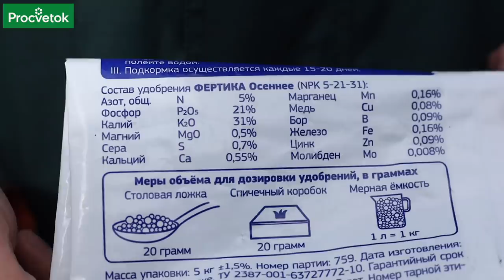ГАЗОН ДЛЯ ЛЕНИВЫХ! Сделайте ТАК в сентябре и отдыхайте!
В сентябре отвлекитесь от садово-огородных хлопот и уделите совсем немного внимания своему газону! В это время года поливать его уже не нужно, лишь подкормить, если не сделали этого ранее, да убрать сорняки. Конечно, поддерживайте высоту травы регулярной стрижкой и собирайте опавшую листву. Не сложно, не так ли? Как сохранить свой газон в идеальном состоянии, рассказывает Сергей Праходский, соучредитель студии ландшафтного дизайна «Апрель». Вы узнаете, какое удобрение подходит для осенней подкормки газона и как его лучше вносить, какие инструменты и препараты пригодятся для борьбы с сорняками, почему газон желательно поддерживать в скошенном состоянии. С рекомендациями профессионала ваш газон будет идеальным и не отнимет много времени на уход! Сделайте в сентябре так, как советует эксперт, и отдыхайте от забот о газоне до самых холодов!

00:00 Вступление
00:45 Почему газон желательно поддерживать в скошенном состоянии
01:02 Подкормка и полив – важные элементы ухода за газоном
01:38 Как часто следует подкармливать газон в течение сезона
01:56 Особенности осенней подкормки газона – для чего нужна
02:22 Какое удобрение использовать для подкормки газона осенью
02:43 Как равномерно распределить удобрение по газону – ручная сеялка
03:03 Дозировка – норма расхода удобрения по газону
03:31 Как правильно косить газон, с какой частотой, высота травы
04:30 Полив газона осенью – нужен или нет
05:00 Почему необходимо регулярно бороться с сорняками на газоне
05:14 Единичные сорняки можно удалить вручную, обязательно с корнем
05:55 При большом количестве сорняков используйте специальные препараты
06:42 При использовании гербицидов обязательно применяйте средства индивидуальной защиты
07:14 Гербицидами обрабатывайте газон в безветренную погоду
07:25 Гербициды можно применять точечно при небольшом количестве сорняков
08:04 Почему осенью важно своевременно убирать опавшие на газон листья
08:32 Заключение